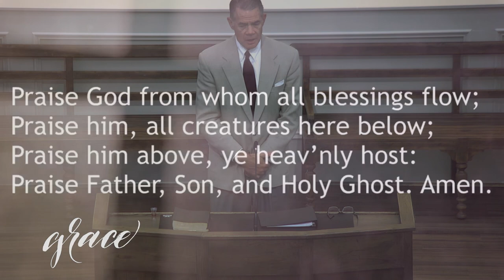The Prologue to Mark's Gospel Part 2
Mark 1:1-13
Grace Presbyterian - Blairsville, Ga